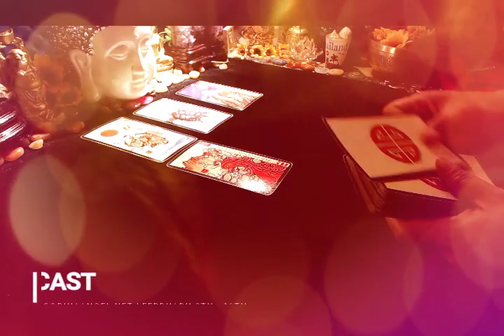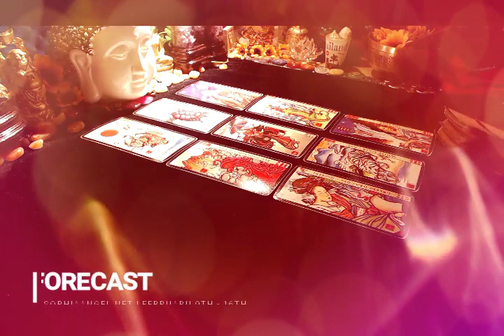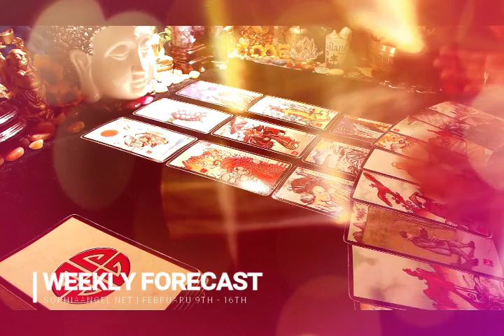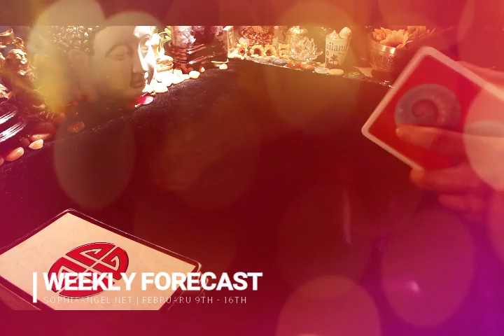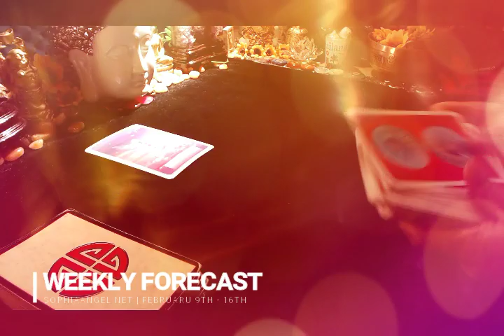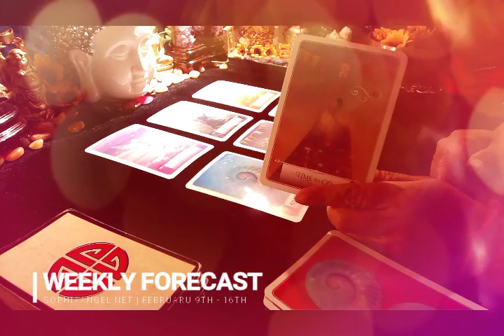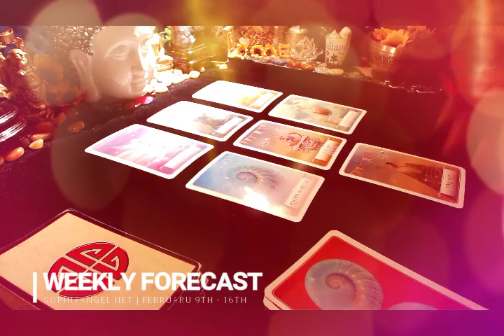SCORPIO WEEKLY FORECAST FEB 9TH 16TH